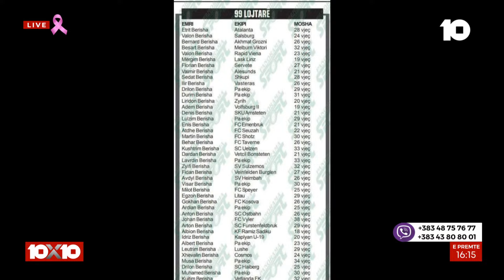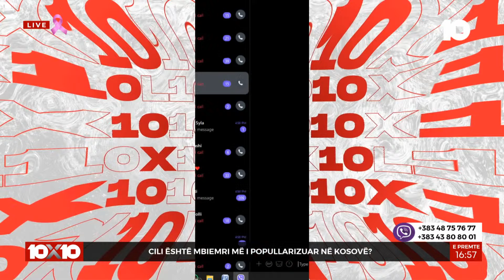Cili është mbiemri më i popullarizuar në Kosovë?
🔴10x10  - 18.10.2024